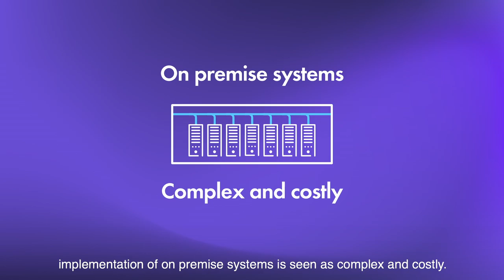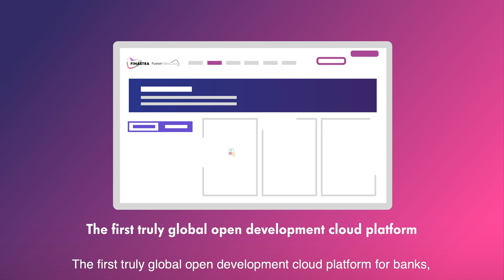Fusion Payments To Go - Overview Animation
This is a short animation giving an overview of our Fusion Payments To Go solution.